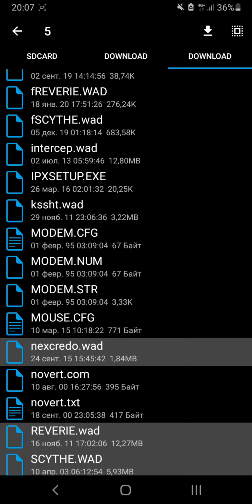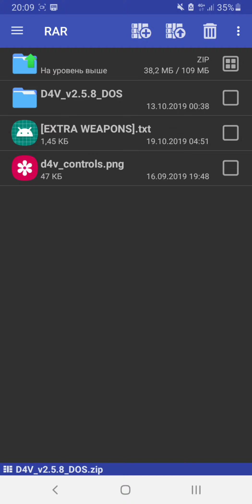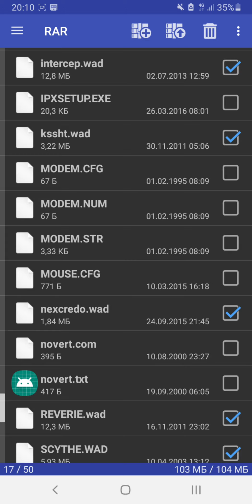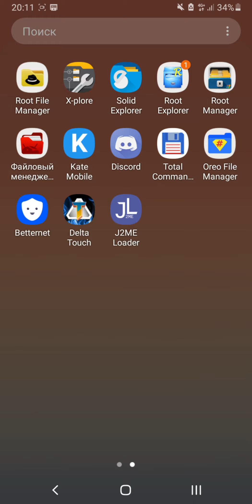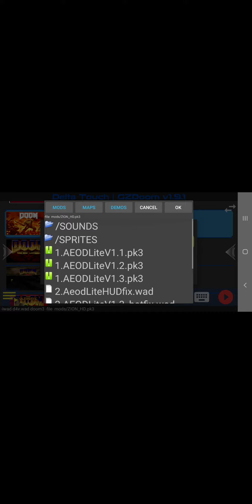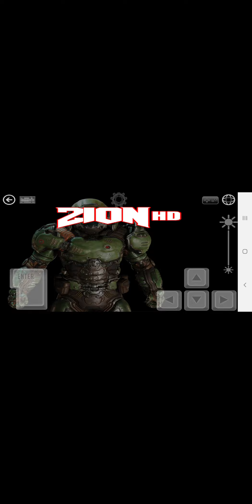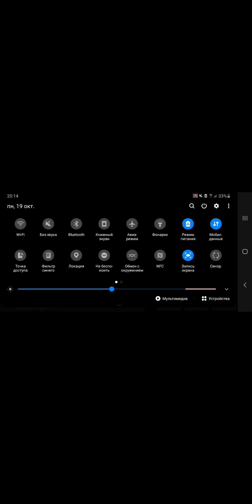Пробую запустить Doom с Dos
Я вместе с вами попробую запустить wad-файлы дума3 с Dos на Android port alpha!